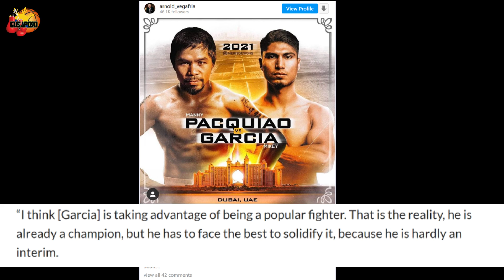Max Kellerman: May All Time Great Fighter Na Sure Iiwasan Ni Mayweather.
Macatangay Sewing Services
Customized Face Mask (Keep Your Employees Safe At Work)
Sublimation Print

3D Face Mask | Washable 3ply | Microfiber Water repellant Fabric | With Nonwoven filter inside